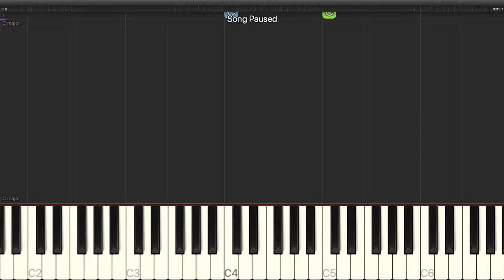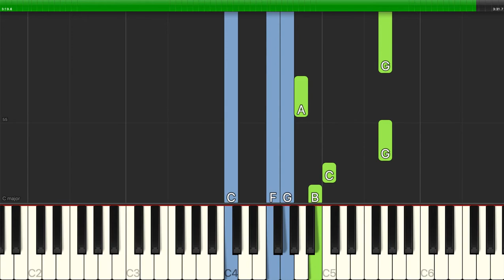Larry Grossman - Where Do I Go From Here - Piano Backing Track Tutorials - Karaoke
Learn how to play Larry Grossman - Where Do I Go From Here - Piano Backing Track Tutorials - Karaoke